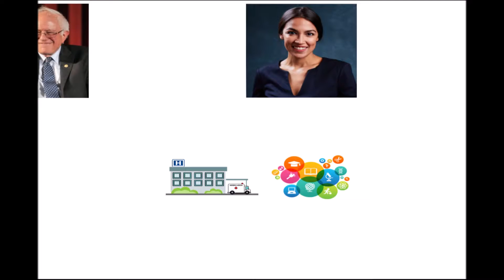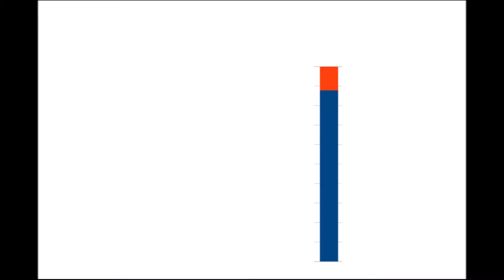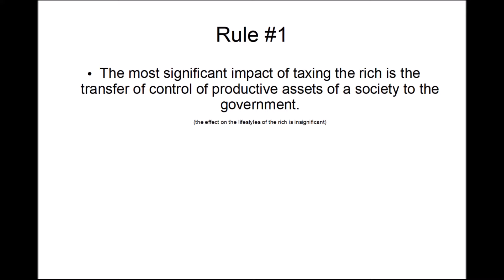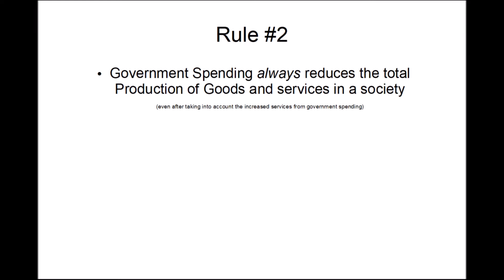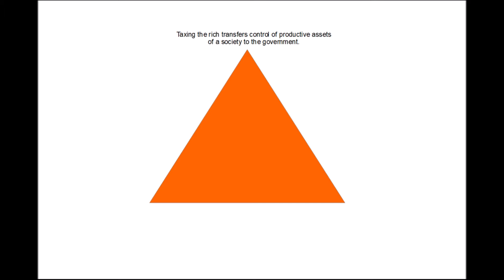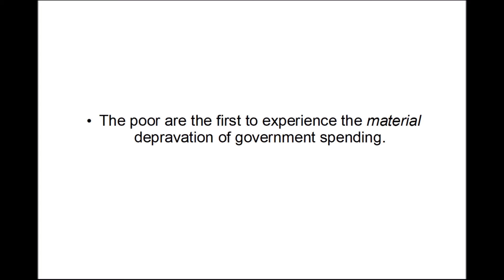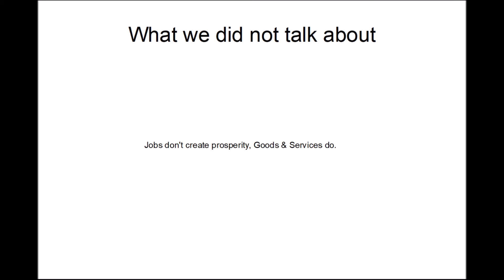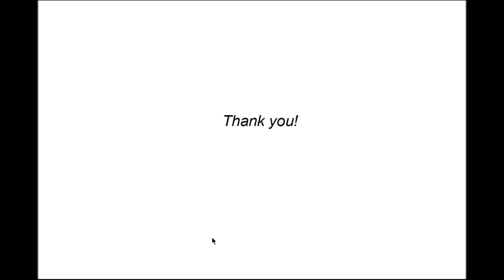All Taxes are Borne by the Poor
Can the rich be made to pay for all the wars, healthcare and college education?